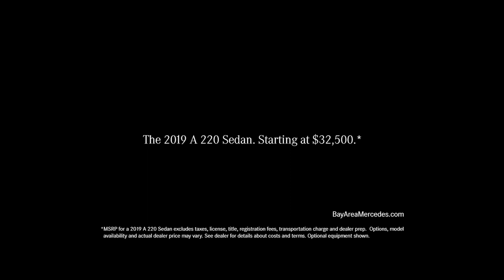Mercedes-Benz "No Better Place" - Sports Anchor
*Video is owned by NBC Universal*